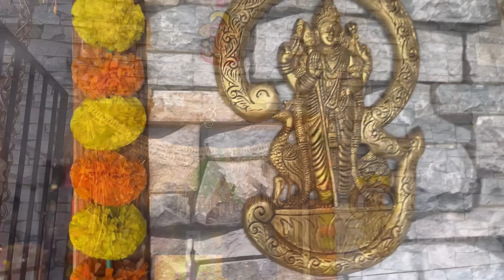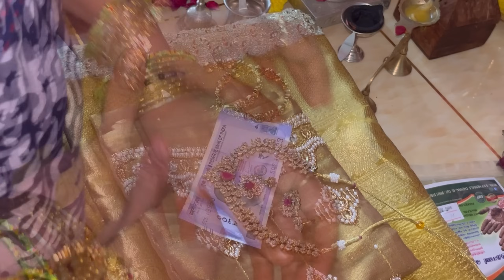✨Varalakshmi vratham 2024/Complete details step by step guide for beginners🤩🎁/Tales of saranya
saranya_ravi10 link 👇👇👇
Tales_of_saranya

🚫 NOTE : All content used here is copyright to Tales of Saranya, use or copying or editing of the content without proper authorization is not allowed